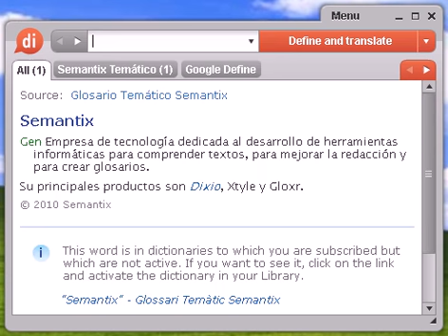Definición de mofeta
mofeta, diccionario, define, definir, significado, español, castellano, Dixio, mofetas